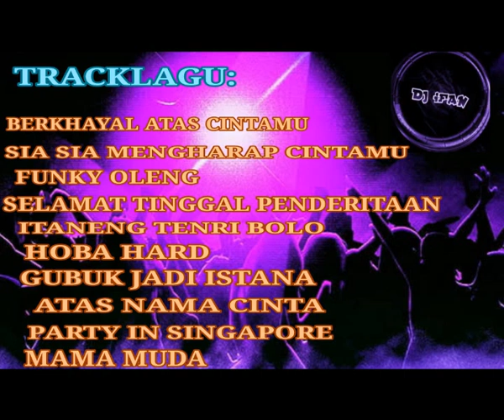DJ BERKHAYAL ATAS CINTAMU || SIA SIA MENGHARAP CINTAMU ❗❗FUNKOT PALEMBANG || DJ IFAN